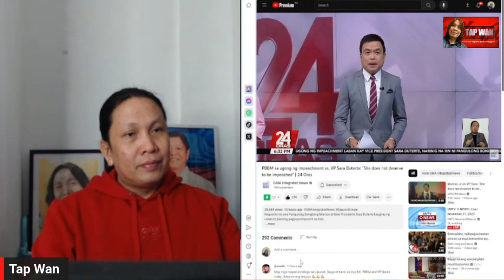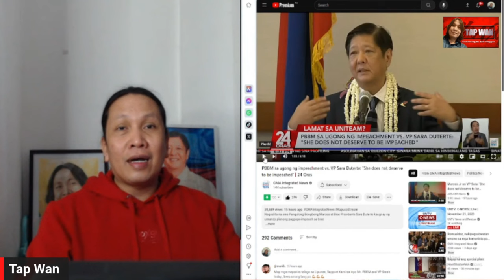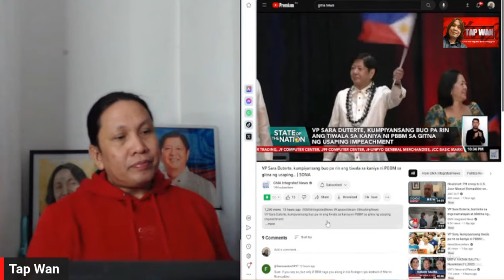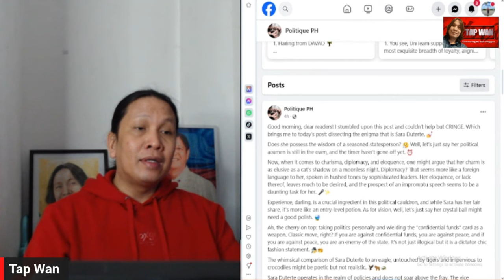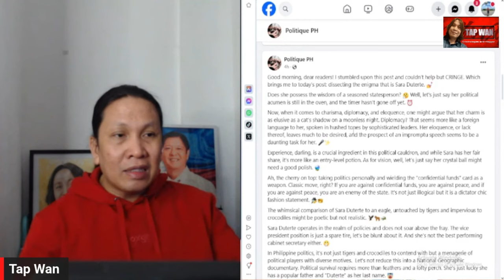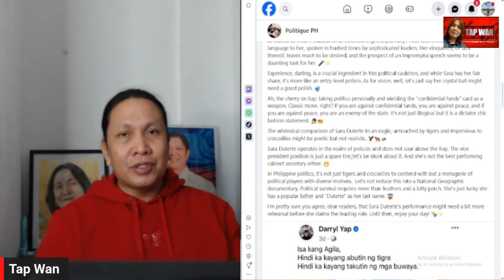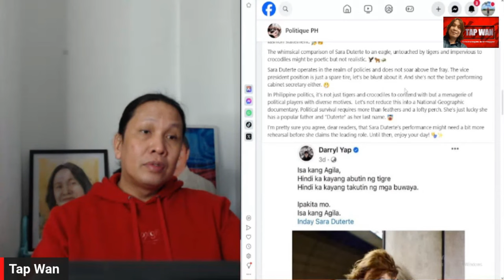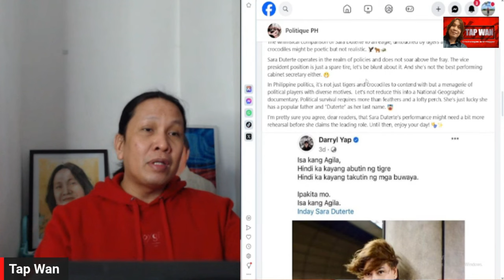DARRYL YAP, ginugulo talaga ang UNITEAM, BAKIT KAYA? (PLAYBACK)